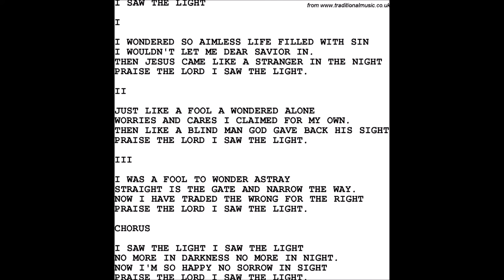I Saw The Light - Matthew Scarborough ((C) Ben Hurley)